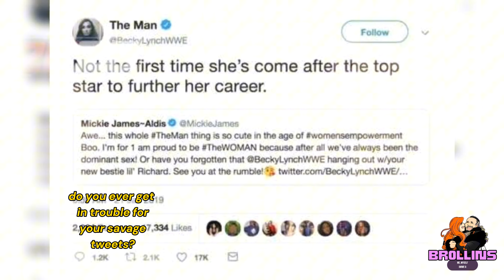Becky Lynch and Seth Rollins being cute & chaotic for 5 minutes straight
information:
edited by: Me, myself & brollins (me)
program used: inshot, capcut

All World Wrestling Entertainment programming, talent names, images, likenesses, slogans, wrestling moves, trademarks, logos and copyrights are the exclusive property of Word Wrestling Entertainment and its subsidiaries. All other trademarks, logos and copyrights are the property of their respective brollins wwe beckylynch sethrollins owners.

All images/videos used in this video are courtesy of WWE and are property of WWE and its respectful owners.